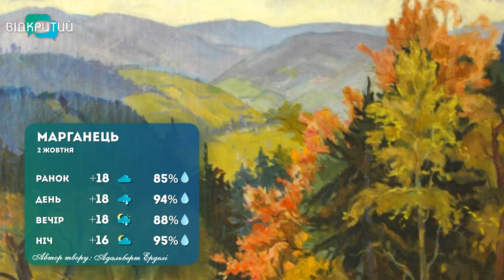Погода на 2 жовтня 2022